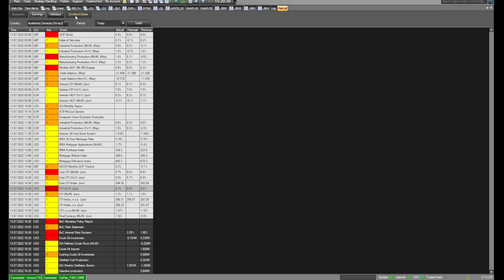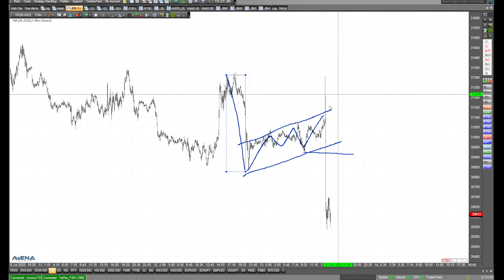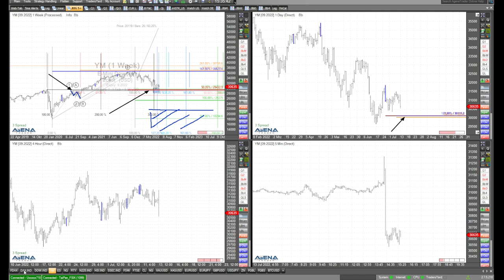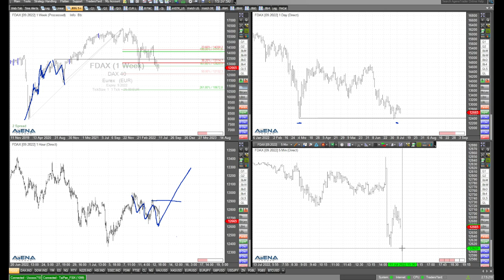Charts in Bewegung durch US-Inflation - was nun? Analyse mit Rüdiger Born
Die Charts der großen Indizes reagierten um 14:30 Uhr schlagartig auf die US-Inflation. Das kann Charttechnik natürlich nicht vorhersehen. Wie gehen wir jetzt damit um? Schauen wir im Video auf die aktuelle Lage.